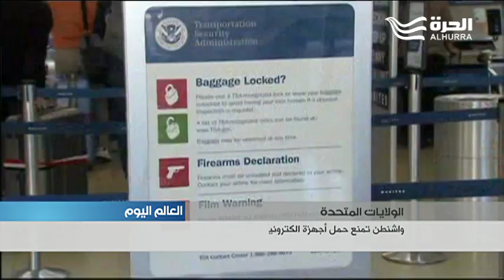خوفاً من أساليب ارهابية مبتكرة... واشنطن تمنع حمل أجهزة الكترونية في رحلات قادمة من دول وشركات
وضعت السلطات الأميركية  قائمة بأجهزة الكترونية يمنع على الركاب حملها إلى مقصورة الطائرات المتجهة من تركيا ودول عربية في الشرق الأوسط وشمال افريقيا الى الولايات المتحدة وابلغت شركات الطيران بها. وقالت تقارير ان بريطانيا ستعلن عن اجراءات مماثلة.